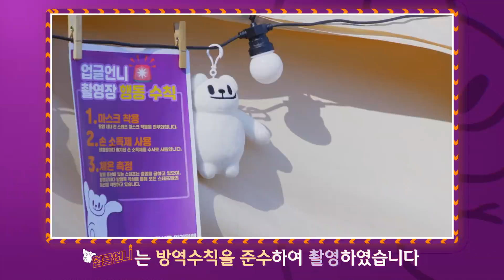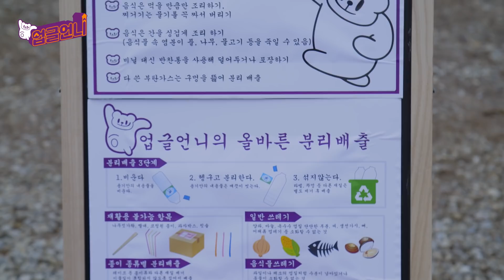[EP.6] 김지민 장박지에 남자 신발이!? [업글언니]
자기성장 끝판왕🏆 언니들의 웹예능 [업글언니]